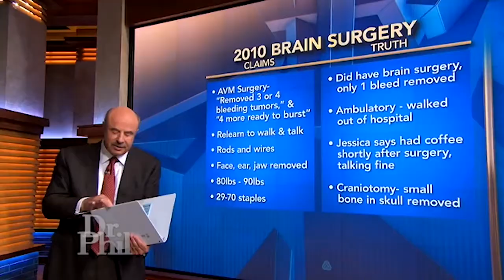Dr. Phil May Be RETIRING Soon Because of THIS...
Today we're looking at Dr. Phil May Be RETIRING Soon Because of THIS...